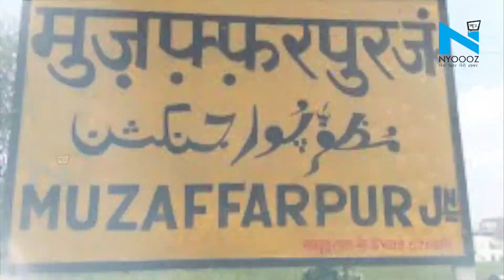बिहार के इस घर में है MINI ZOO - Believe it or Not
जानवरों से प्यार तो बहुत लोग करते हैं। लेकिन अपने किसी को जानवरों से इतना प्यार करते नहीं देखा होगा कि खुद के घर को ही जू बना दिया हो। मुजफ्फरपुर के सिकंदरपुर के रहने वाले रविंद्र कुमार गुप्ता उर्फ छोटू को पशु-पक्षियों से ऐसा प्रेम है कि उन्होंने अपने घर को ही चिडिय़ाघर बना दिया है।